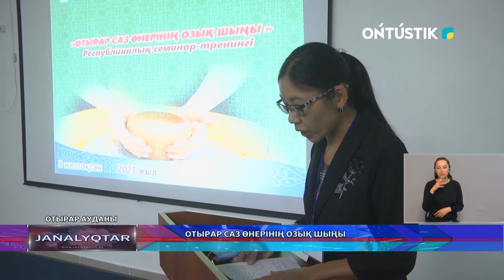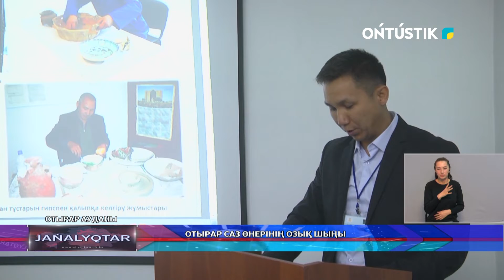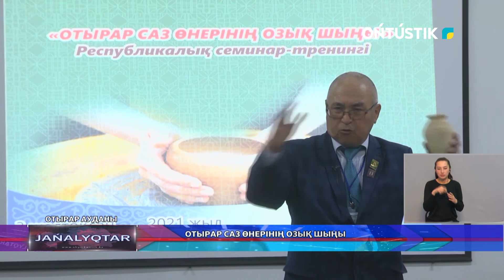Отырар саз өнерінің озық шыңы